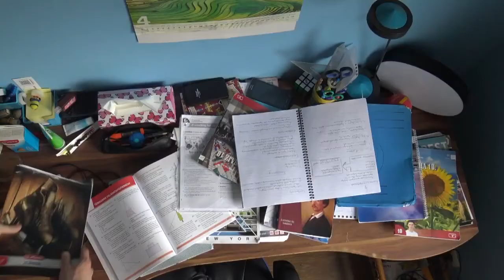Valamiért tudtam, hogy ez fog történni - Vígvári Tamás